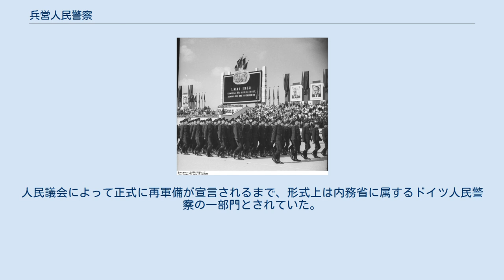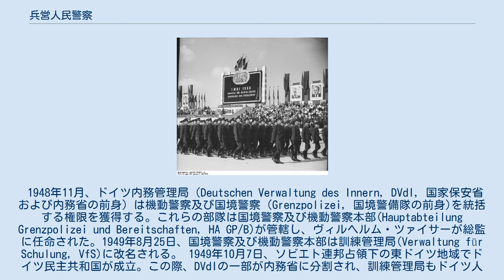兵営人民警察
1953年5月1日、兵営人民警察によるパレード 兵営人民警察（へいえいじんみんけいさつ、ドイツ語: Kasernierte Volkspolizei, KVP）は、ドイツ民主共和国（東ドイツ）の準軍事組織。
国家人民軍の前身。
人民議会によって正式に再軍備が宣言されるまで、形式上は内務省に属するドイツ人民警察の一部門とされていた。
 ドイツ社会主義統一党党大会における兵営人民警察の旗手(1954年) 1948年10月、在独ソ連軍政府(SMAD)は占領地で警察業務を行っていたドイツ人民警察に対し、軍事部門として機動警察(Bereitschaftspolizei)の編成を行う旨の命令を下し、その規模は250人を1個連隊とする40個連隊とされた。
機動警察の隊員は第二次世界大戦中に捕えられた旧ドイツ国防軍捕虜から募集された。
 1948年11月、ドイツ内務管理局（Deutschen Verwaltung des Innern, DVdI, 国家保安省および内務省の前身）は機動警察及び国境警察（Grenzpolizei, 国境警備隊の前身)を統括する権限を獲得する。これらの部隊は国境警察及び機動警察本部(Hauptabteilung Grenzpolizei und Bereitschaften, HA GP/B)が管轄し、ヴィルヘルム・ツァイサーが総監に任命された。1949年8月25日、国境警察及び機動警察本部は訓練管理局(Verwaltung für Schulung, VfS)に改名される。 1949年10月7日、ソビエト連邦占領下の東ドイツ地域でドイツ民主共和国が成立。この際、DVdIの一部が内務省に分割され、訓練管理局もドイツ人民警察の一部門として内務省に移管された。1949年10月15日、訓練管理局は演習本部(Hauptverwaltung für Ausbildung, HVA)と改名され、1950年4月頃には機動警察の将校だったカール＝ハインツ・ホフマンが司令官に就任した。 兵営人民警察 1952年6月1日、ヴィリー・シュトフ内務相は1952年4月にモスクワで採択された正規軍の構築に関する声明に基づき、演習本部を兵営人民警察(Kasernierte Volkspolizei, KVP)に改組する旨の命令を下した。1952年8月、パーゼヴァルクにて共和国北部の防衛を担うパーゼヴァルク兵営人民警察管区(Territoriale Verwaltung der KVP Pasewalk)が設置され、10月にはドレスデン、デッサウ、ライプツィヒで同等の管区(Territoriale Verwaltung, TV)が設置された。正規軍化を目して拡大を続けていたKVPだったが、1953年6月には財政悪化に伴い縮小され、さらに1953年6月17日の東ベルリン暴動後、「政治的に信頼できない」と見なされたKVP隊員が約25,000名解雇された。 1953年8月、海上人民警察(Volkspolizei See)と航空人民警察(Volkspolizei-Luft)が合流し、陸海空の三軍体制が整った。この際、パーゼヴァルク管区は北部管区(TV Nord)あるいは第12管区(TV 12)と改名され、ライプツィヒ管区は南部管区(TV Süd)または第24管区(TV 24)と改名され、各管区には航空人民警察を再編した航空隊(Aeroklub)が配置された。1954年春、本部(Hauptstadt)はベルリン・アドラースホーフから東に35キロ離れたシュトラウスベルクに移動した。海上人民警察本部も再編の折、パローからロストックへ移動された。一方の航空隊では、1953年8月に合流した段階で航空隊本部(Verwaltung der Aeroklubs, VdAK)が設置されていた。 国家人民軍 1956年4月30日、旧国防軍様式の制服を身につけた国家人民軍の兵士 1956年1月18日、人民議会では「国家人民軍及び国防省の創設に関する法律」(über die Schaffung der Nationalen Volksarmee und des Ministeriums für Nationale Verteidigung)が採択された。これによって、兵営人民警察は国家人民軍(Nationale Volksarmee)に改組される。シュトラウスベルクの本部にドイツ民主共和国国防省(Ministerium für Nationale Verteidigung...